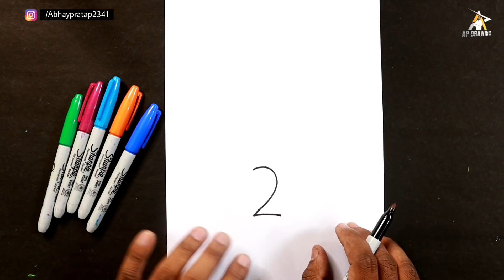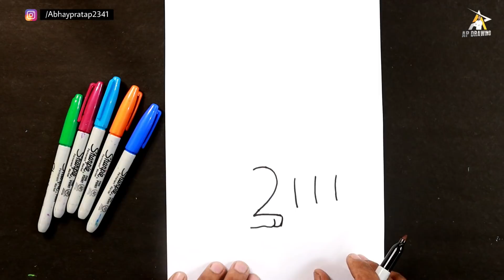2111 से कभी नहीं भूलेंगे बिल्ली का चित्र बनाना |How to Draw Cat step by step easy Drawing/AP Drawing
today I am show how to Draw Cat step by step easy Drawing for beginners